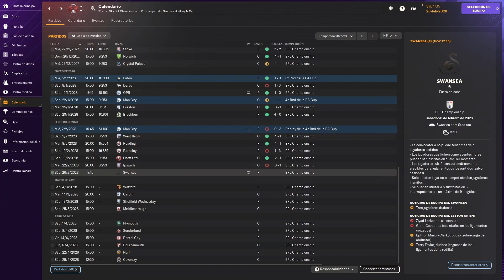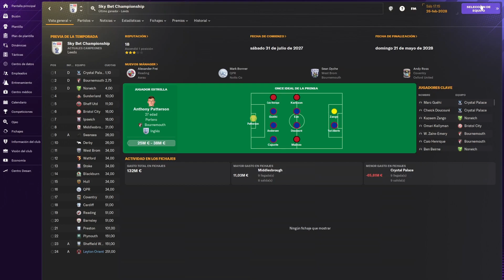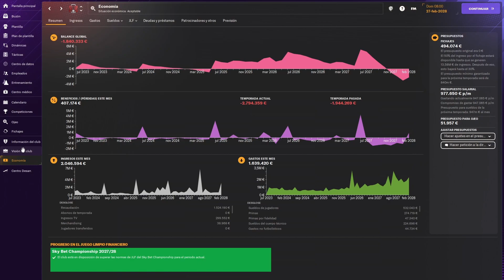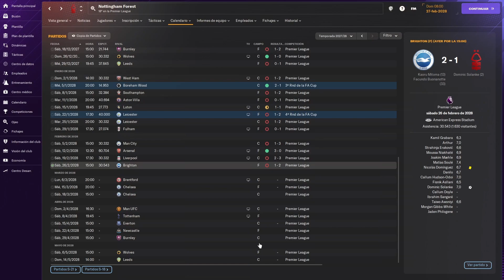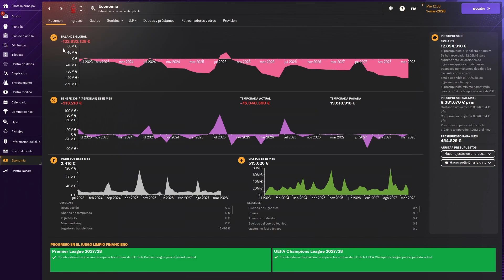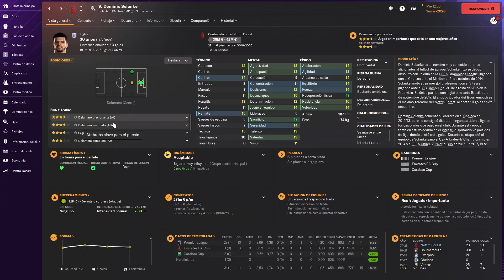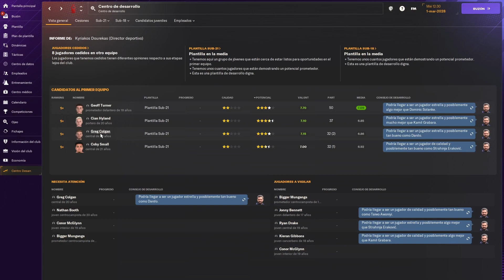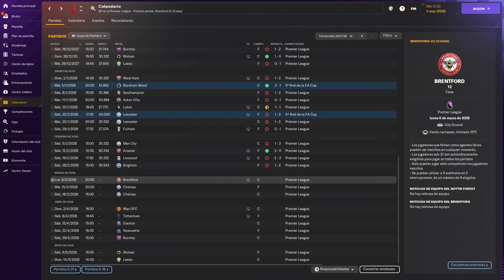Nos Despedimos Del Leyton Orient, DEL PARO A LA GLORIA, FM 24, Leyton Orient, Capitulo 38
Hoy nos despedimos del Leyton Orient con un partido contra el Swansea City antes de aceptar el contrato ofrecido por el Nottingham Forest y conocer el estado de nuestro nuevo equipo.

Aqui os dejo el link para el canal donde publico videos sobre los juegos de F1